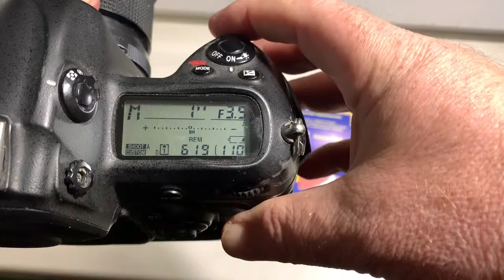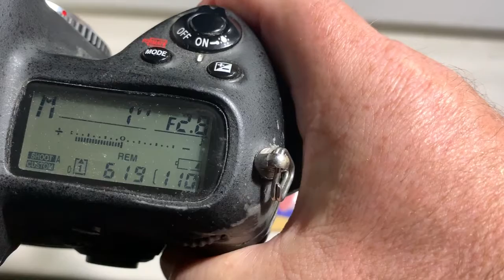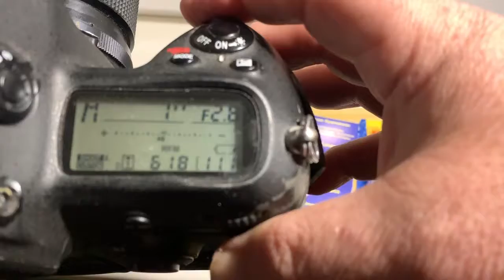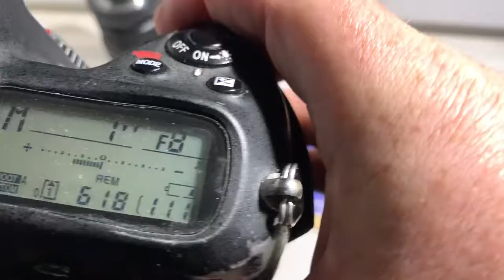For Susanna V. #4.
Nikon AF PROGRAMMABLE dandelion chip.
Tamron Adaptall-Nikon F Adapter with AF programmable chip-dandelion!
1.  Nikon dandelion chip for Tamron SP 35-70 mm f/3.5-32
2.  Nikon dandelion chip for 2x teleconverter (1000 mm f/11)
3. Tamron Adaptall-Nikon F Adapter for Tamron SP 500 mm f/8